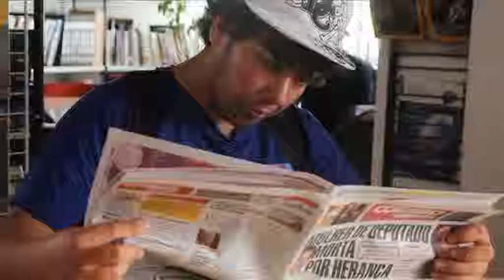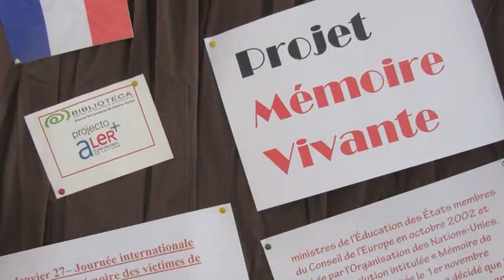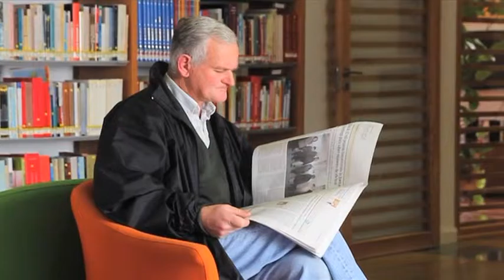RBE - A biblioteca apresenta-se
Vídeo de apresentação da biblioteca da Escola Secundária de Castro Verde.